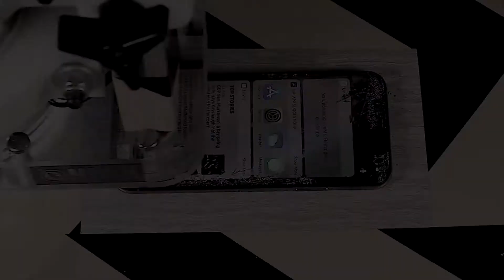What's Inside a Logitech Wireless Mouse? ASMR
See what's inside of a Logitech M705 Wireless Mouse. This is a great mouse for gaming, CAD work, and normal computer use. There are 6 buttons including the one under the scroll wheel.

The insides are beautifully simple. A battery pack, circuit board, buttons, and optical sensor are all neatly fit into a molded plastic case.

Here at Inside the Onion, we use a CNC (computer-controlled) router and other tools to cut into everyday items. Watch the oddly satisfying slicing and grinding experiments that reveal what's inside.

Comment on the next item you'd like to see inside of!

Do not attempt these experiments at home. We take full precautions for safety.